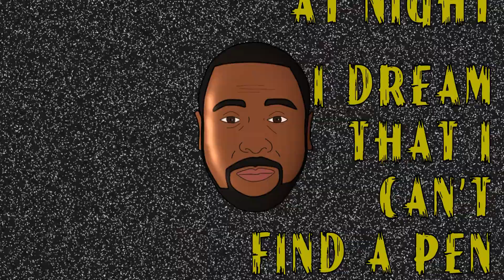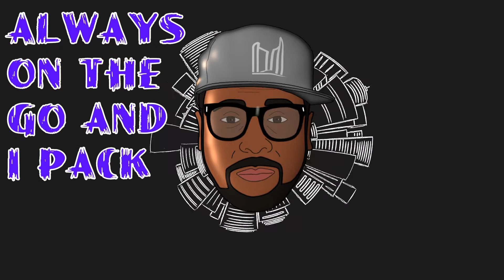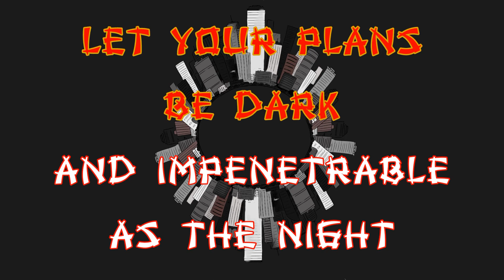DEJA VU - REMIX - OFFICIAL MUSIC VIDEO - Beat Finder General - Anomaly (G Pagez) - G Rok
OFFICIAL Animated Music/Lyric video for Deja Vu - Remix